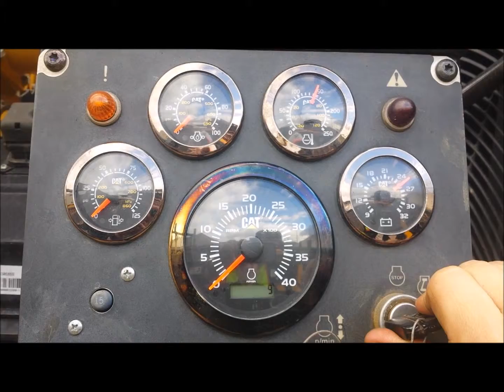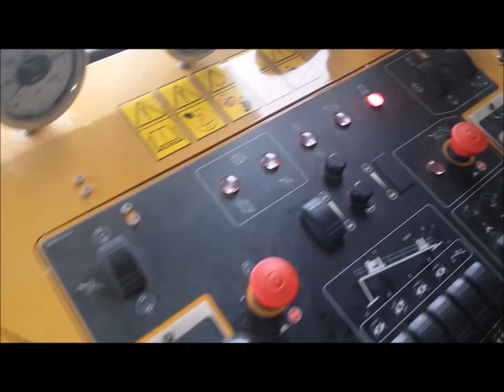2010 Vermeer D750x900 - Equipment Demonstration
Reference #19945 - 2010 Vermeer D750x900 Directional Drill Rack (Trailer)
*2010 Vermeer DC2E Driller's Cabin
*Vermeer D750x900 Front Base Anchor Plate
*Vermeer D750x900 Rear Base Anchor Plate
*Stabilizer Legs (x2)
*Connecting Legs (x2)
*Front Vise assembly

Recent Work/Modifications:
New hydraulic pump installed by Vermeer Technician

Additional Information:
For more information about this drill, see the Documents section for Equipment Specifications when viewing this listing on our website.